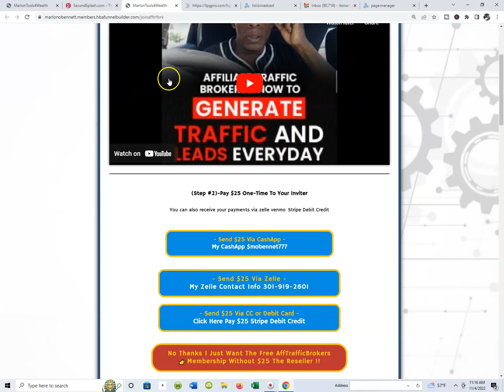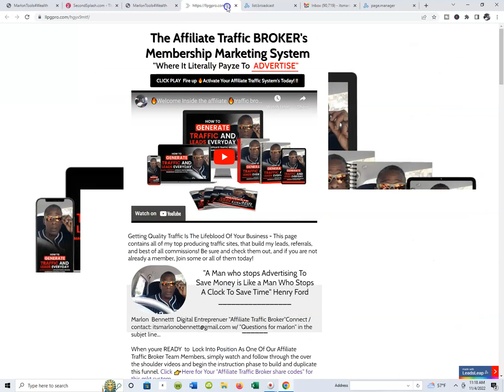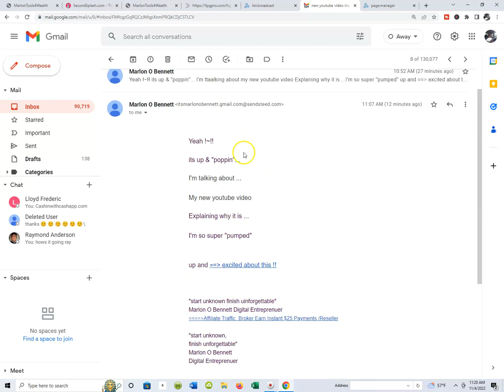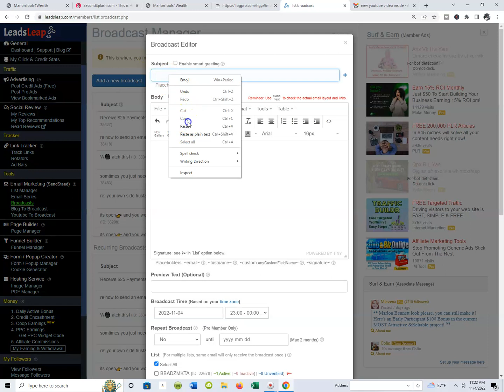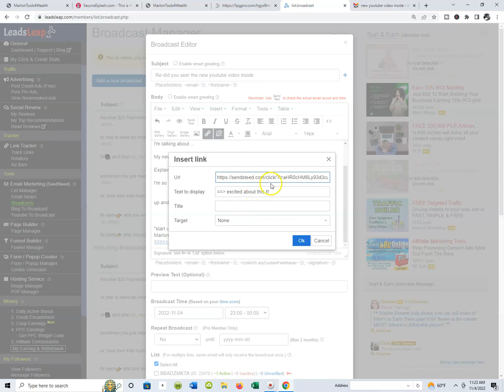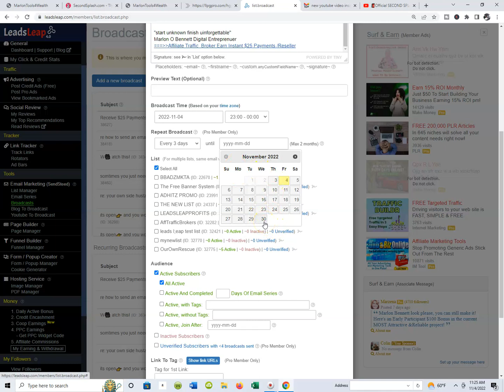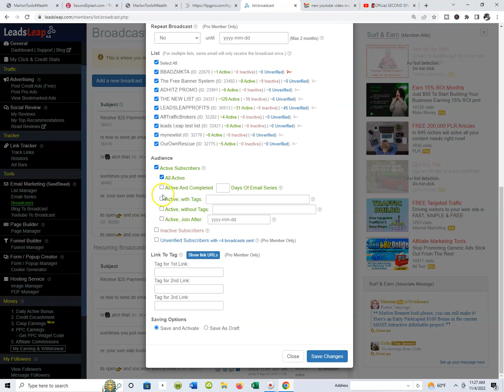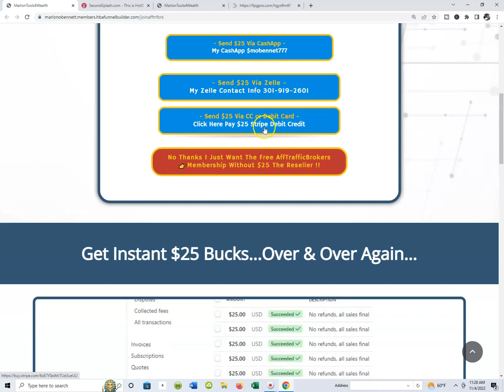Affiliate Traffic Brokers Reviews How To Send A Broadcast From Leads Leap Reviews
Free Affiliate Traffic Brokers Membership 👇 Marketing System

Affiliate Traffic Brokers Reviews How To Send A Broadcast From Ledads
Leap Reviews!!

In this Affiliate Traffic Brokers Review Let talk about 2 of the
single most important aspects of making money i or with your "side
hustzle" 1)Building Your Own List and 2)Creating relationships with
/ by corresponding with the list as you start building it..

 And today its all about How to send a Broadcast Email To Your
particular list inside of Leads Lead!! -wath the entire video- enjoy
Marlon O Bennett Digital Entreprenuer Affiliate Traffic Broker 👇

How To Send A Broadcast From Ledads Leap Reviews!! In this Affiliate
Traffic Brokers Review Let talk about 2 of the single most important
aspects of making money  or with your "side hustzle" 1)Building Your
Own List and 2)Creating relationships with /by corresponding with the
list as you start building it.. mailLeadsLeap

how to send a broadcast using leads leaps,how to send out an email broadcast leads leap,leads leap revies on youtube,Marlon O Bennett Affiliate Traffci Brokers,How to use Broadcast For Leads Leap.Sendng out Broadcast to your email subscibers leads leap,How to broadcat your leads leap subcribers in your members area